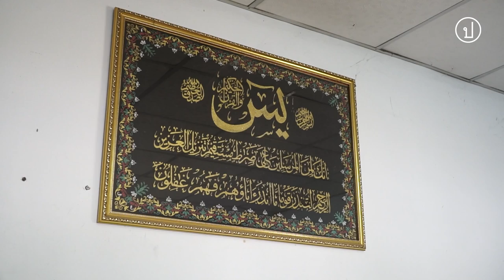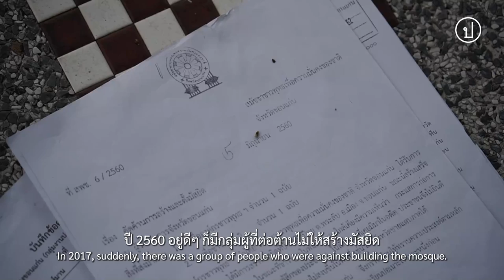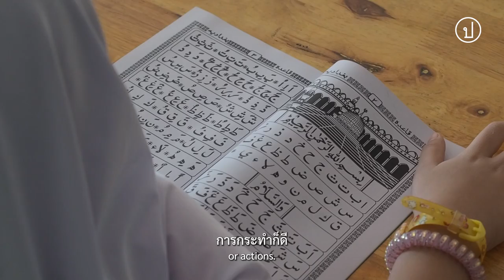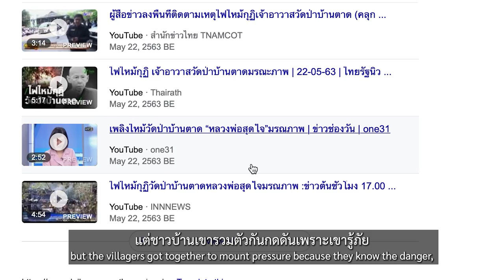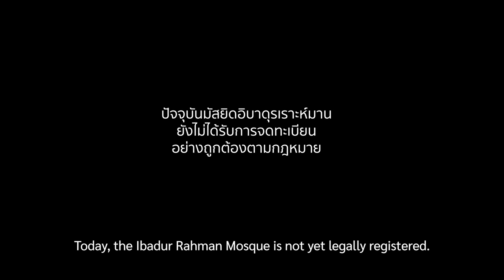ในนามของศาสนา | Ode to Religion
‘มัสยิดแอวมอง’ คือมัสยิดแห่งสุดท้ายใน จ.ขอนแก่น ที่ยังไม่ได้รับการจดทะเบียน และท่ามกลางการหว่านเมล็ดพันธุ์แห่งกระแสเกลียดชังอิสลาม ผู้คนในชุมชนหลากหลายวัฒนธรรมยังคงแสวงหาหนทางเพื่ออยู่ร่วมกัน

ติดตามรับชม ‘ในนามของศาสนา Ode to Religion’ สารคดีในโปรเจค 'Un-fairly Tales' ซึ่งได้รับความสนับสนุนจากโครงการ CFLI สถานทูตแคนาดา